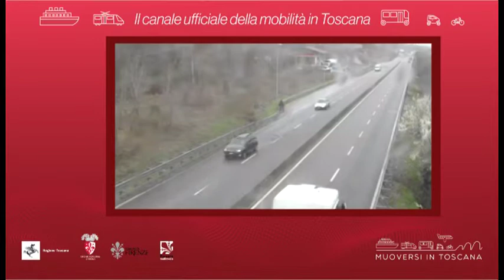Muoversi in Toscana - Edizione delle 9.30 dell'11 maggio 2020